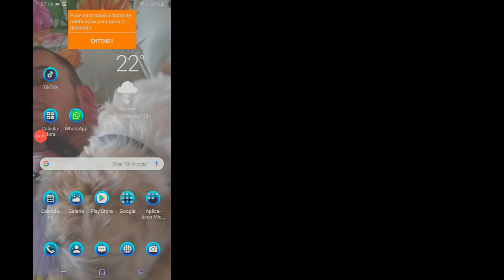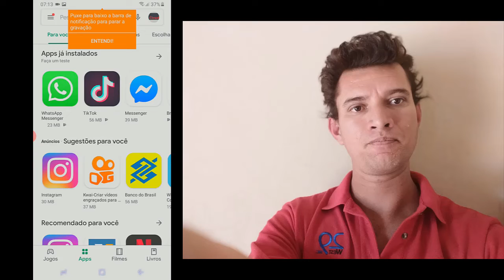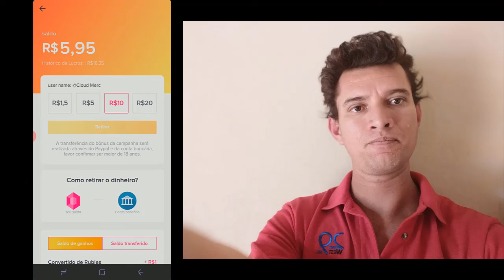Ganhar Dinheiro como Tiktok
Não fique atoa durante a crise des de 2018 varias pessoas andam ganhando dinheiro com o Tik Tok baixe o app vc tambem e com uns mins vamos faturando de 1 real acima por dia